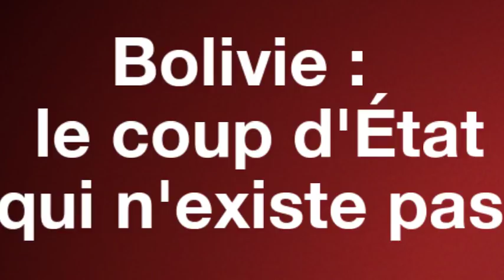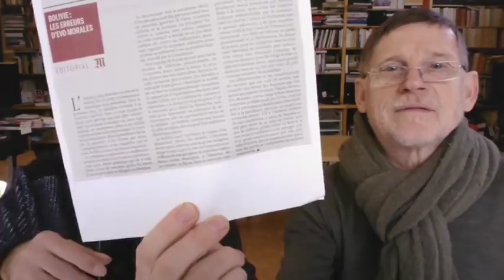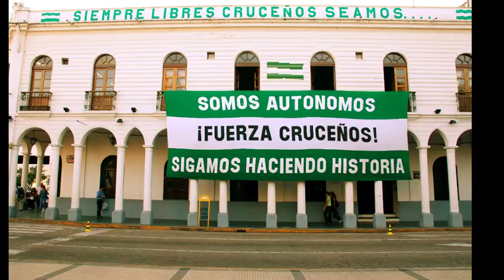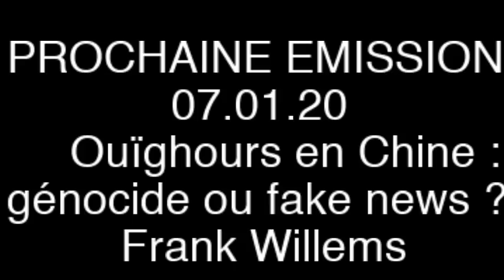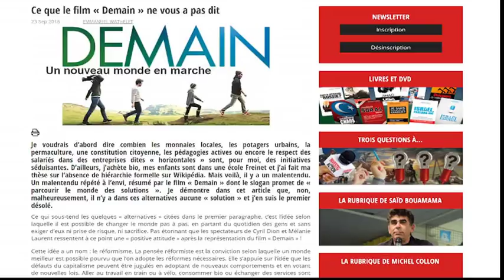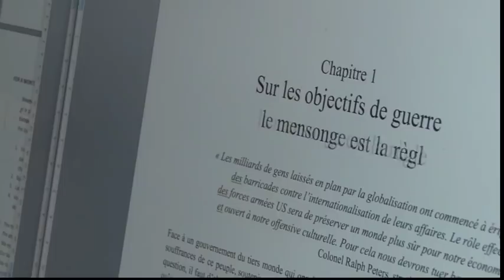Michel Midi avec Maurice Lemoine - Bolivie : le coup d’État qui n’existe pas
Pourquoi les médias ne racontent-ils pas la répression violente qui se passe aujourd’hui en Bolivie ? Evo Morales a-t-il gagné l’élection présidentielle ? Pourquoi l’a-t-on diabolisé ? Quel jeu trouble jouent Amnesty et Human Rights Watch ? Pourquoi la gauche française se couche-t-elle sans vérifier les infos et la situation réelle dans le pays ?